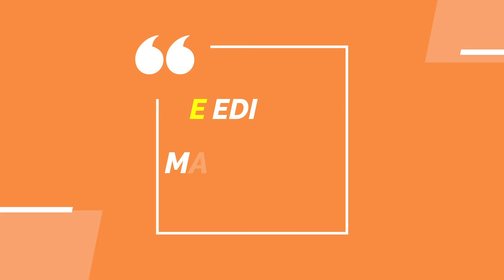Jessé Santo - Aqui Acola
Vídeos do Show Abraço Santo, de Jessé Santo, retornando
aos Palcos,  gravado no  teatro da rotina em 30 de novembro de 2021
registro de Marcos Robson para o Canal
R13 Music Tv.